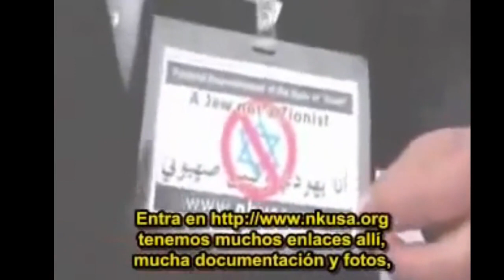Tirabuzón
Es un video muy antiguo, tan antiguo como actual, solo
que con un poco mas de Swing